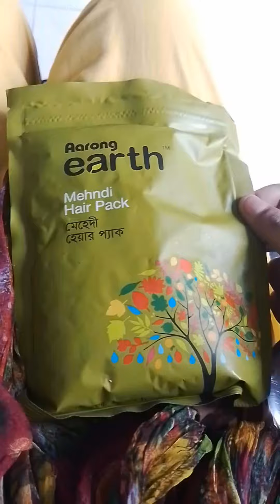আমাদের চাঁন রাতের কিছু মুহূর্ত। our Chandraat🌙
মেয়ে মানুষের একটু লোভ লালসা থাকা ভালো। আমি দেখেছি খুব বেশি চাহিদা সম্পন্ন মেয়েরা জীবনে সব পায়। যা না চায় তাও পায়, তার থেকে বেশি পায়। আর যে সব মেয়েরা অল্পতে সন্তুষ্ট থাকে, সে অল্পটুকু দিতে পৃথিবীর কি যে কষ্ট